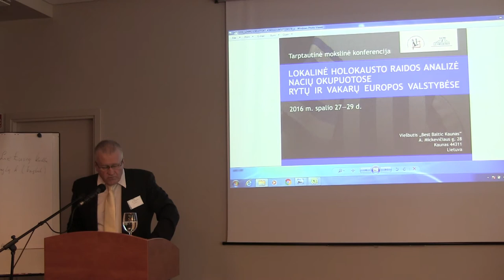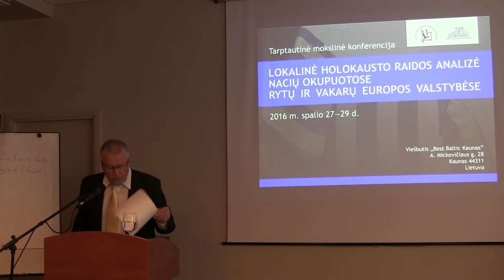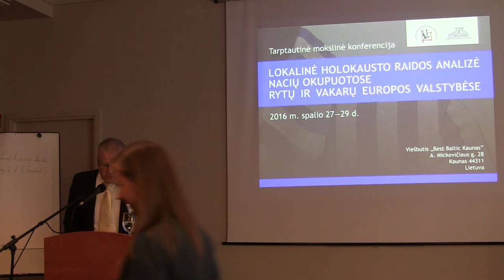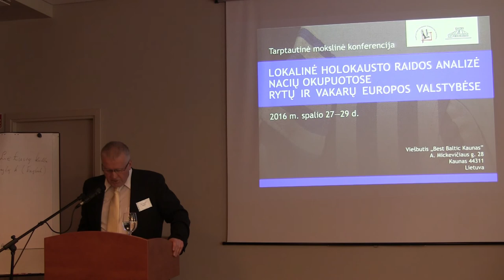Baltic Refugee Politicians and Organizations and the Crimes against Humanity | Dr. M. Ilmjärv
Baltic Refugee Politicians and Organizations and the Crimes against Humanity Committed during WWII in the Context of the Cold War.

International conference "Local Analysis of Holocaust Development in the Eastern and Western European States Occupied by the Nazis"
2016, Kaunas (Lithuania)